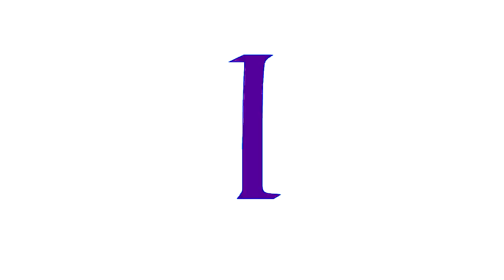SD3's Best Animation Logos Enhanced with Organ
Source belongs to me